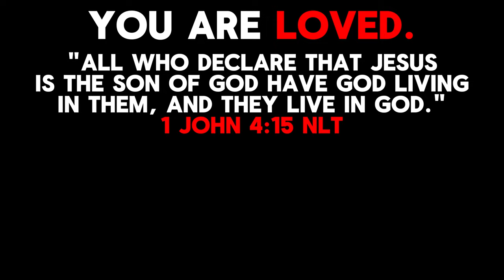Michael Myers ❌ Tichael Tyers✅ | HALLOWEEN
MICHAEL MYERS WHAT THE FREAK MAN?
dude was not havin it.
Thank you guys for watching it'll mean the world to
me if you dropped a follow and a like so the algorithm can do
its thing.
Thank you guys for the support.
God Bless.